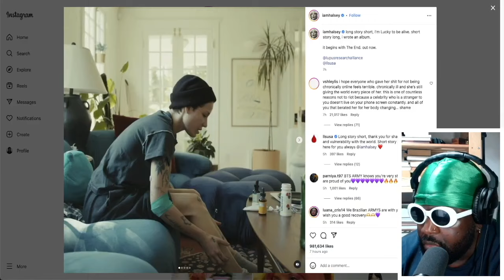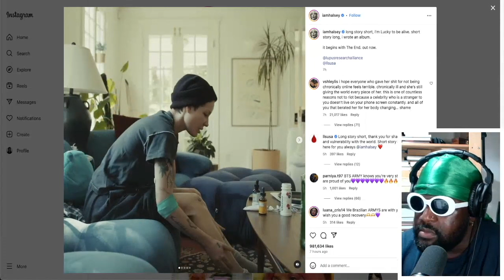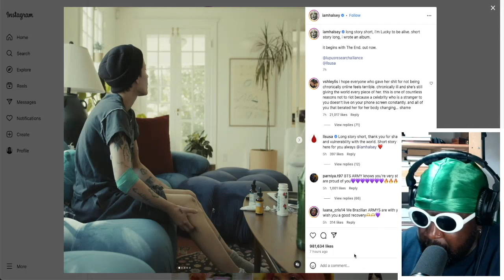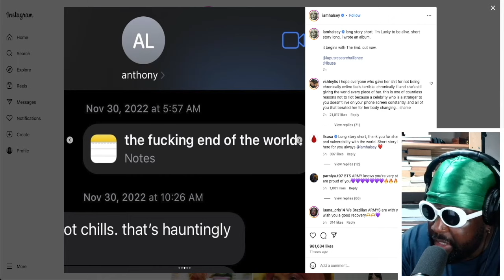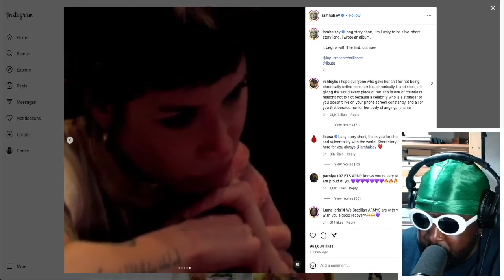Halsey reveals secret struggle with LUPUS AND LEUKAEMIA